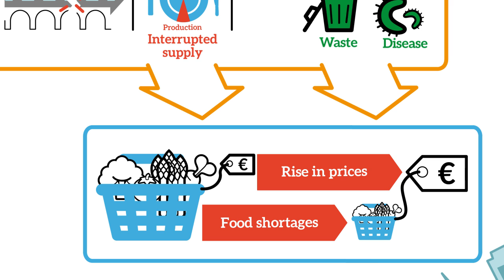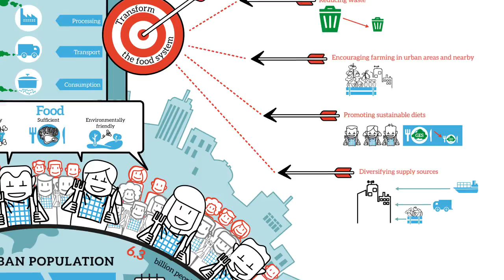How and why should food be considered within the climate policies of cities?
Today, 4 billion people, or 54% of the global population, live in urban areas. By 2050, this number will grow to over 6.3 billion people, representing 66% of the world's population. Cities will be a major driver of the demand for food and their inhabitants will need access to healthy, sufficient, environmentally friendly food.

Urban food systems are a considerable source of greenhouse gas emissions: from the production and processing of food to its transportation and consumption.

Furthermore, climate change can significantly impact on urban food systems. For example, climate change can create more intense heat waves which can lead to food spoilage, increasing waste and the spread of diseases.

Climate change can also impact on the supply of food to cities. Urban areas often produce only a small portion of what they actually consume. As a result, if extreme weather events such as floods or hurricanes seriously damage transport infrastructure, like bridges and roads, it can interrupt food supply to a city and lead to sudden food shortages.

These, and other climatic events which impact food supply, can cause a rise in food prices. This can have serious consequences for poorer disadvantaged populations, whom represent a quarter of the world's urban population, and who are already nutritionally vulnerable.
Actions are needed now in order to transform our urban food systems.

Urban decision-makers need to analyse the repercussions of climate change on our urban food systems with a view to finding solutions to increase resilience.

They can also help to support actions aimed at:
- reducing food waste;
- encouraging farming in urban areas and near-by;
- promoting sustainable diets in communities and schools, including tackling the
overconsumption of foods that cause high greenhouse gas emissions;
- diversifying food supply sources so that cities have a range of local, regional and
international food supply options

Food systems need to be a core consideration in urban climate change planning and policy. Through our individual actions and by working together, we must take the opportunity now to achieve sustainable urban food systems.